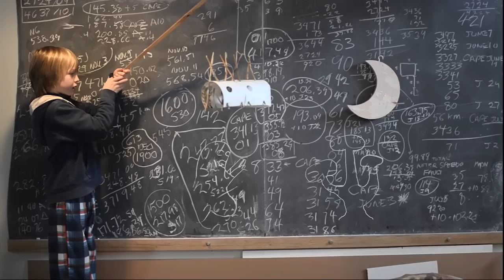SolarSolar - I Can't Find You (Official HD Video)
remake..

Love and support them !

Official music video for I Can't Find You by SolarSolar. Directed by Robert Waldeck. Produced by DryWal Media.